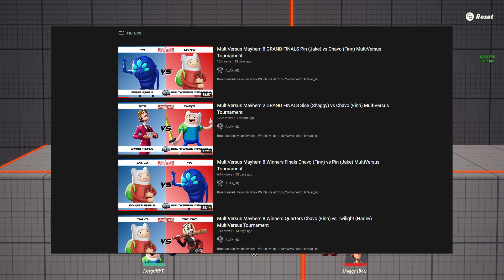PLAYING AGAINST THE *BEST* FINN (CHAVO) | Multiversus 1v1s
In this video you'll get to see Chavo's gameplay online, as well as their experience hosting the Multiversus mayhem tournament, their experience owning a game store, dealing with character hate, their opinions on the finn matchup and perks, and other awesome stuff! Check out their socials in the pinned comment!
Socials:
Membership: